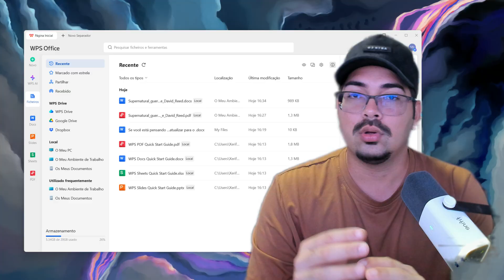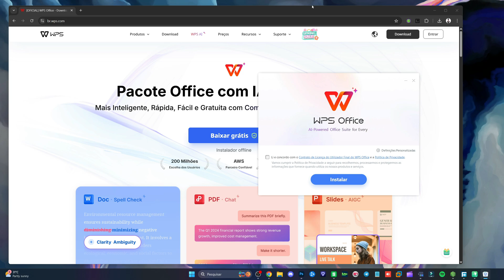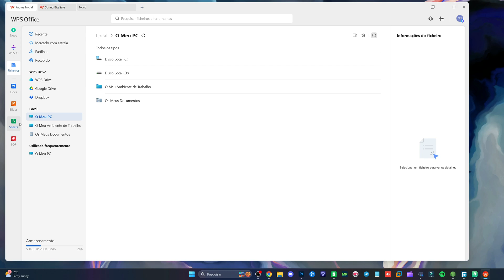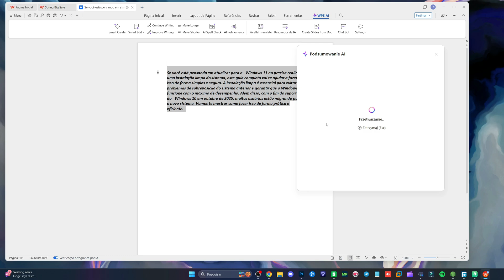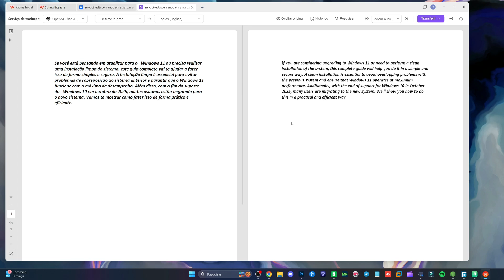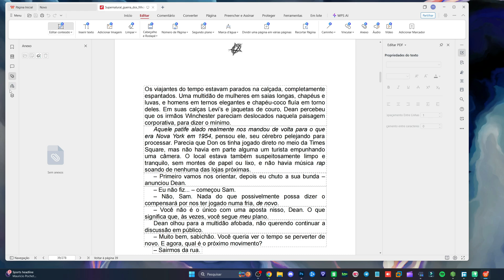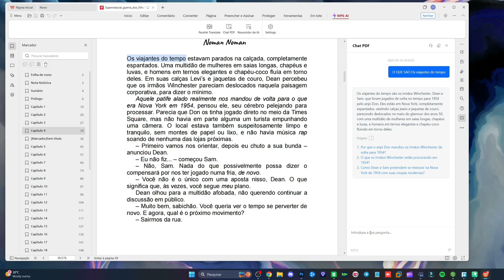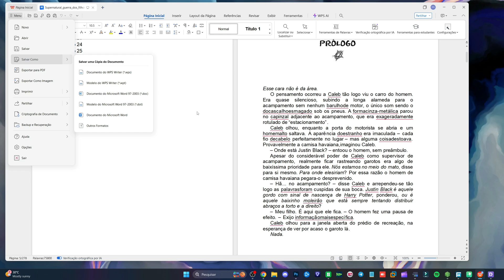Tchau MS Office! Essa Alternativa é Grátis e tem até Inteligência Artificial (WPS Office 2025)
Está cansado de pagar caro pelo MsOffice? Conheça o WPS Office 2025, a melhor alternativa gratuita que está revolucionando o mercado! Com uma interface intuitiva, compatibilidade total com arquivos do Word, Excel e PowerPoint, e o incrível bônus de contar com Inteligência Artificial integrada, o WPS Office é a solução perfeita para quem busca produtividade sem gastar nada.

Neste vídeo, vou te mostrar:
✅ Como baixar e instalar o WPS Office 2025 gratuitamente.
✅ As funcionalidades incríveis da IA para criar documentos, planilhas e apresentações de forma rápida e eficiente.
✅ Dicas para aproveitar ao máximo todas as ferramentas do WPS Office.

🕑 Momentos deste vídeo:
0:00 - Introdução: Alternativa gratuita ao Microsoft Office
1:15 - Acessando o site oficial do WPS Office
2:30 - Baixando e instalando o WPS Office
4:00 - Primeira execução e interface inicial
5:15 - Criando novos documentos: Word, Excel e PowerPoint
6:30 - Utilizando modelos pré-definidos (currículos, planilhas, slides)
7:45 - Inteligência Artificial: Resumir textos e conversar com o ChatGPT
9:00 - Tradução em tempo real com IA
10:15 - Edição de documentos: formatação, fontes e estilos
11:30 - Trabalhando com PDFs: edição, assinatura e marca d'água
12:45 - Conversão de PDF para Word, Excel e outros formatos
13:30 - Salvando e exportando arquivos em diversos formatos
14:00 - Conclusão e dicas finais